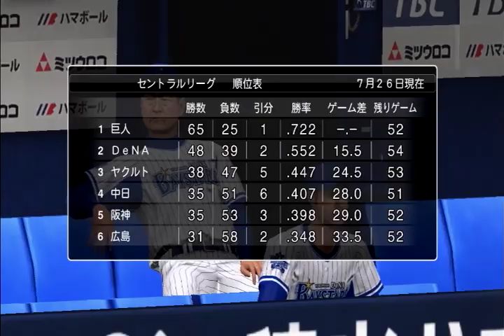リアル系プロ野球ゲームで突き進む巨人軍の覇道＃18-20（2018年ペナントレース DeNA第15回戦）【プロ野球スピリッツ2015】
2001年から1年ごとにゲームを変えながら読売ジャイアンツを中心にプロ野球チームの戦いぶりを観てきた『リアル系プロ野球ゲームで振り返る巨人軍の野望』シリーズの続編です。
2016年から2018年までプロスピの新作が発売されなかったので『プロスピ2015』でペナントレースを進めて現実とは違うチーム編成の2018年プロ野球を観戦します。
＊「リアル系」ではありませんが『パワプロ2018』で現実と同じチーム編成の2018年プロ野球を観戦するシリーズも並行して実施していきます。

2017年は2年連続でリーグ優勝を果たしたジャイアンツ。
しかし、日本シリーズではパ・リーグ王者のホークスに敗れました。
シーズンオフにはメジャー挑戦も噂されていたカープのエース前田健太をＦＡで獲得し、3年連続のリーグ優勝と日本一奪還を目指します。

違和感でフォールコンがスタメンから外れながらも首位を独走しているジャイアンツが2位ベイスターズと対戦します。

【過去動画シリーズ】

『リアル系プロ野球ゲームで振り返る巨人軍の野望』
2003年（THE BASEBALL2003 バトルボールパーク宣言 パーフェクトプレイプロ野球）

『プロ野球ゲームで振り返る巨人軍の挑戦』

『リアル系プロ野球ゲームで突き進む巨人軍の覇道』